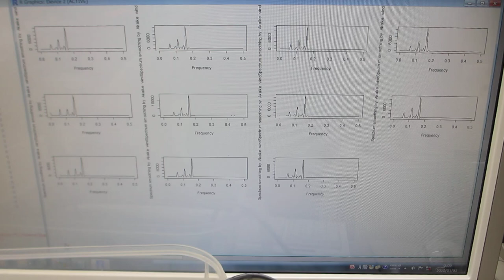超音波発振（スイープ発振、パルス発振）システムーー低周波の共振現象と、高周波の非線形現象をコントロールする技術ーー（超音波システム研究所）